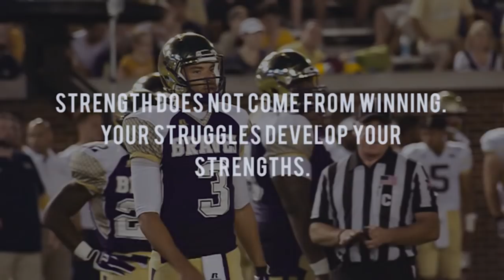The SWAC Experience: Featuring Alcorn State - 2015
The Southwestern Athletic Conference will highlight selected programs leading up to the 2015 SWAC Football Championship in Houston, Texas at NRG Staduim